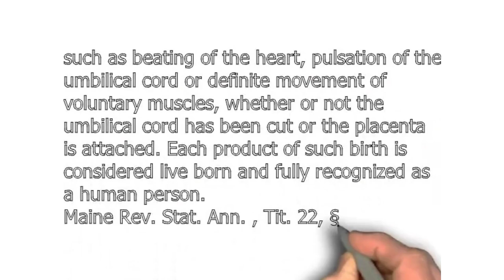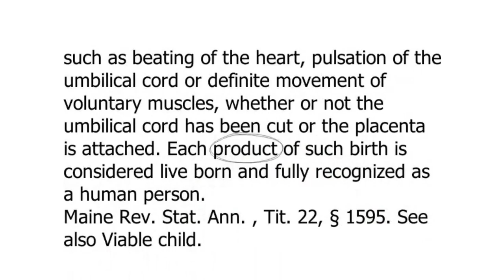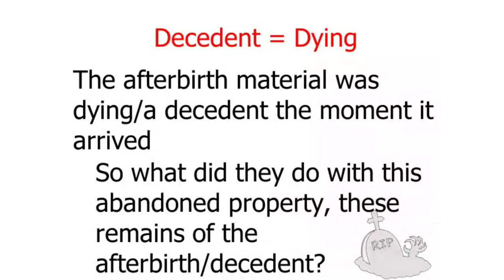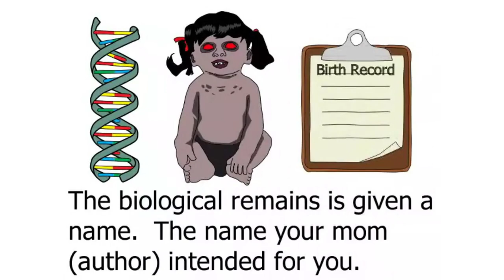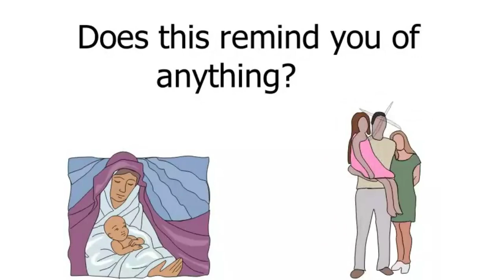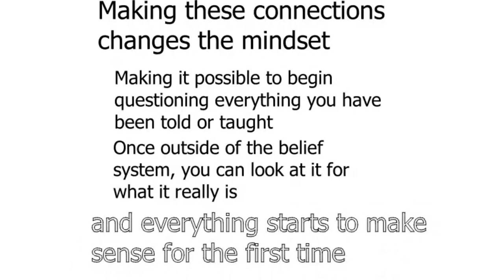Kurt Kallenbach - Born Alive Part 2 of 8 - MUST WATCH